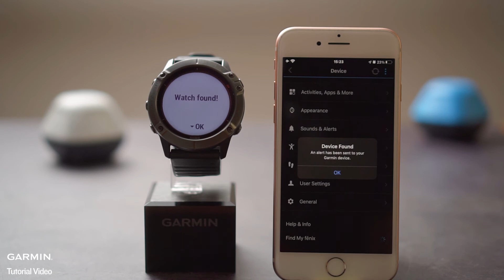Tutorial - Find My Phone / Find My Device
Find your watch using your phone. / Find your phone using your watch.